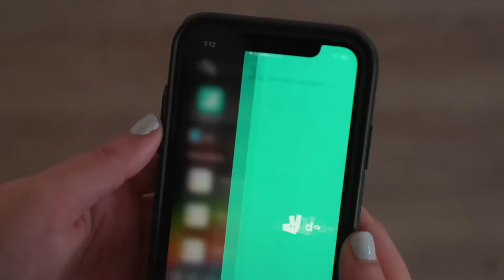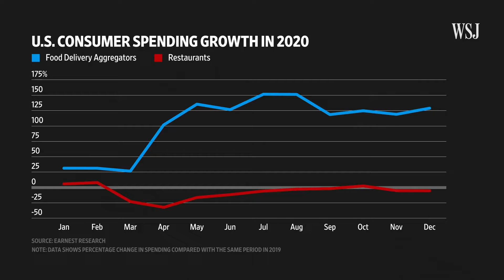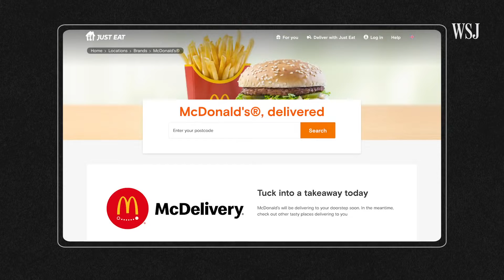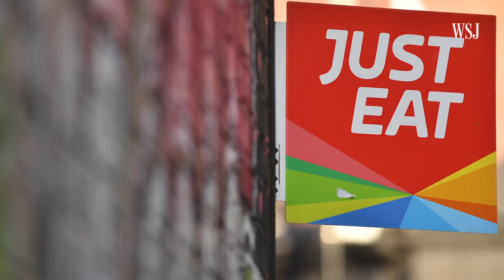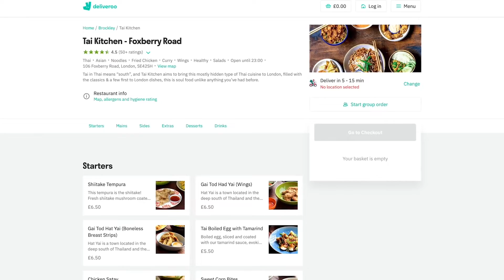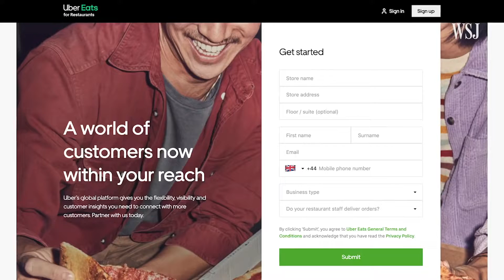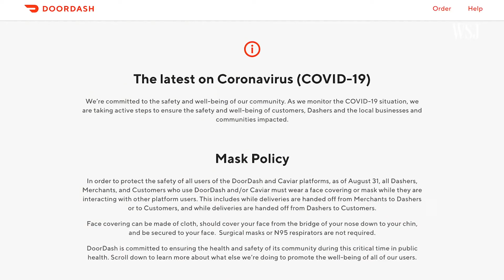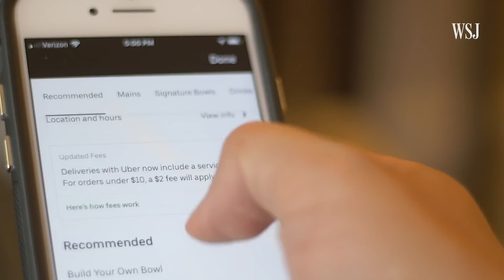See How the Big Food Delivery Companies Really Work...then see... "How you can CASH IN and be Pa...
The Huge Delivery Companies are very similar in their business models...once you see how their business model works you realize... it is not sustainable.

Demand for food delivery has soared amid the pandemic, but restaurants are struggling to survive. In a fiercely competitive industry, delivery services are fighting to gain market share while facing increased pressure to lower commission fees and provide more protection to their workers.

Now the pressure just got ratchetted up a notch...
for The Restaurant Food Delivery Industry (RFD)

INTRODUCING...

SNAP DELIVERED- The newest Restaurant Food Delivery
Company built on a completely different business model.

The Snap Delivered Model is different in many aspects but the first one being Snap Delivered only charges the Restaurant or Merchant a FLAT FEE of $2 per Order ...small or large...same fee.

Be sure to watch the video for details on how it works right now then see the snap video link below to understand how Snap Delivered is different.

All the other delivery companies rely on a Percentage of 25 to 30% of the total order charged... for most restaurants.

This means the rest of the industry ...(Uber Eats, Grub Hub and and Post Mates )
will not be able to compete !!!

A change is in the wind and the question is do you want to be part of this opportunity from the ground floor ?

If so ...get details by watching this video

and then let's schedule a time to talk !